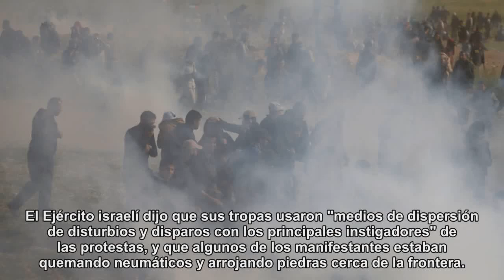Fuerzas israelíes matan a siete palestinos en frontera de Gaza